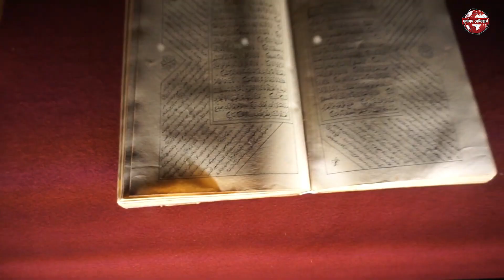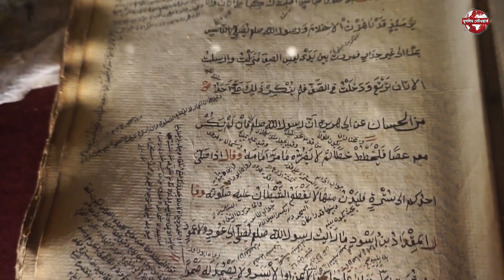দাজ্জাল মক্কা মদিনা ছাড়াও যেসব মসজিদের মসজিদের কাছাকাছি হতে পারবে না